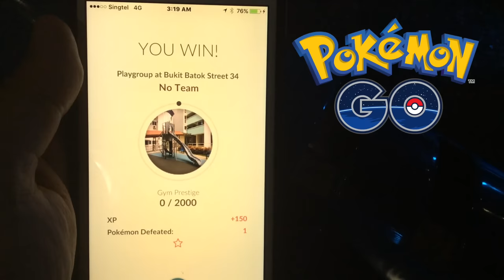Capturing a GYM - Part 1 - Pokémon GO Pro Tip 11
Yes, finally I am playing pokemon go in Singapore and it's been a blast! Over the weekend I saw lot's of pokemon trainers going around Singapore capturing pokemons but realised not everyone knows how to capture a gym!

Hence making this video as PART 1 of capturing a gym, there are more to come due to the complexity of different weaknesses & strength of each pokemons & moves. there will be more to show in future episodes! :D

Youtube.com/c/SimonVideoElectricUnicycleGadgets